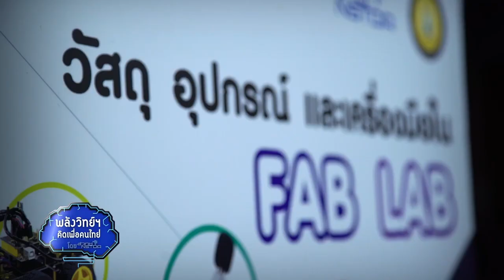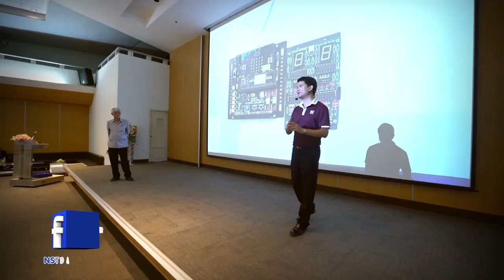พลังวิทย์ คิดเพื่อคนไทย ตอน Fabrication Lab กับนวัตกรรมเพื่อการศึกษา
สวทช. ดำเนินการโครงการ “Fabrication Lab” เพื่อพัฒนานักเรียนให้มีทักษะด้านวิศวกรรม มีความคิดสร้างสรรค์ ออกแบบและสร้างชิ้นงาน โดยใช้เครื่องมือทางวิศวกรรม และเครื่องวัดทางวิทยาศาสตร์ และเกิดแรงบันดาลใจในการเลือกเส้นทางสู่อาชีพวิศวกร หรือนวัตกรในอนาคต

สวทช. ยังร่วมกับหน่วยงานพันธมิตร จัดการอบรม “การจัดการโครงงานสร้างสรรค์ นวัตกรรมเพื่อการศึกษา และการใช้ Fabrication Lab” ให้แก่ครู 400 คน จากสถานศึกษาทั้งภาครัฐและเอกชน เพื่อให้ครูสามารถออกแบบกิจกรรมการเรียนรู้ที่ใช้ Fabrication Lab บูรณาการกับ “สะเต็มศึกษา” และ “วิทยาการคำนวณ” ที่มุ่งเน้นให้ผู้เรียนได้พัฒนาทักษะการคิดวิเคราะห์ แก้ปัญหาอย่างเป็นระบบ มีทักษะการคิดเชิงคำนวณ เปิดโอกาสให้ผู้เรียนได้พัฒนาโครงงานคอมพิวเตอร์ เป็นการเตรียมเยาวชน ให้เป็นพลเมืองที่มีความพร้อม ในยุคเศรษฐกิจดิจิทัล